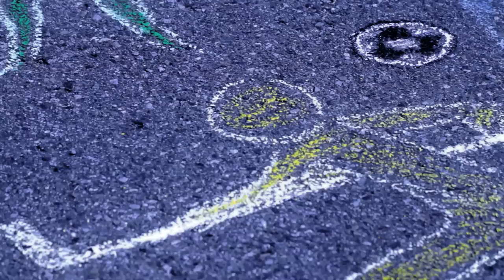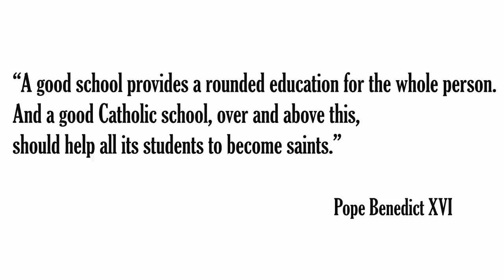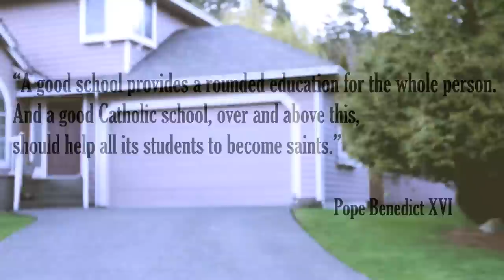Clear Water Academy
Welcome to Clear Water Academy, a Junior Kindergarten to Grade 12 private Catholic school located in the heart of Calgary.

Semper Altius - Always Higher is Clear Water Academy's motto. Whether it is helping a classmate with difficult math homework, taking on a leadership role in a school club, or participating in the dozens of athletic teams or service projects that take us into local neighborhoods and around the world, Semper Altius is a way of life.